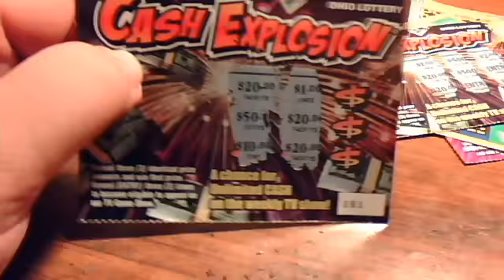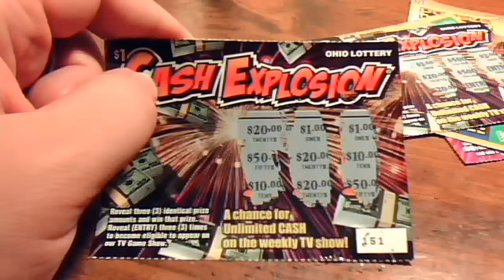$1 CASH EXPLOSION INSTANT TICKET ! 6-19-12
Last ticket of the day and up on the day !